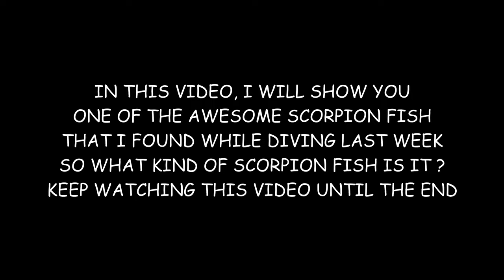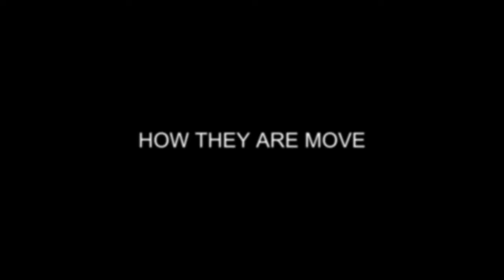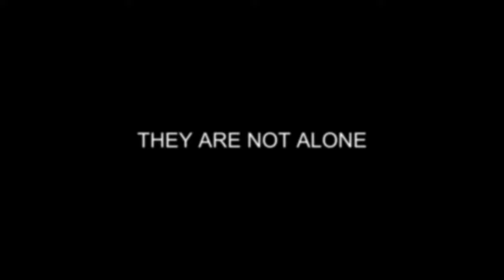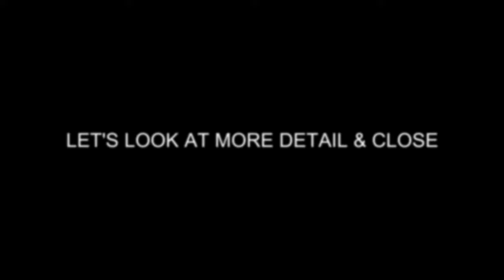Ambon Scorpion Fish.....Amazing Critter From Menjangan Island Bali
Ambon Scorpion Fish.
I found it on Menjangan Island while diving there at a depth of 18 meters , where there wasn"t  just one but two ..so this Critters was awesome